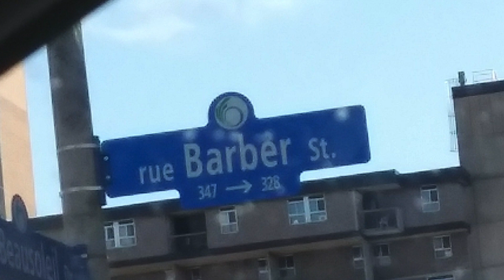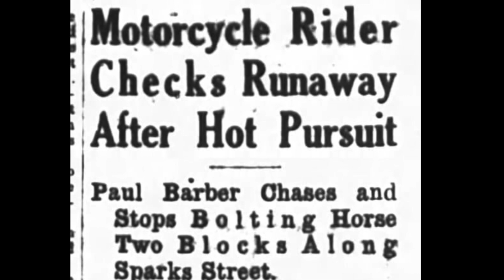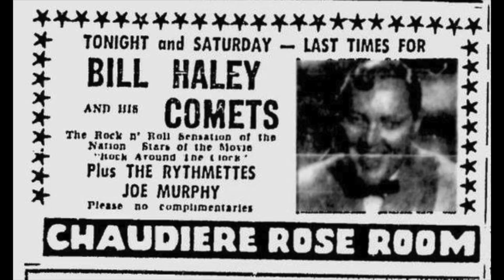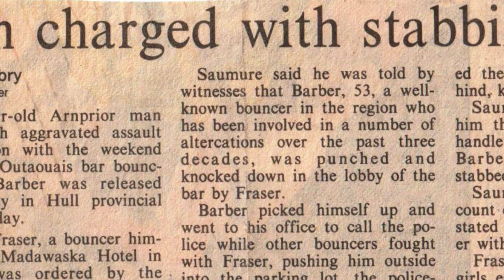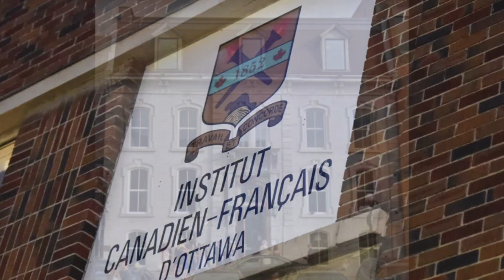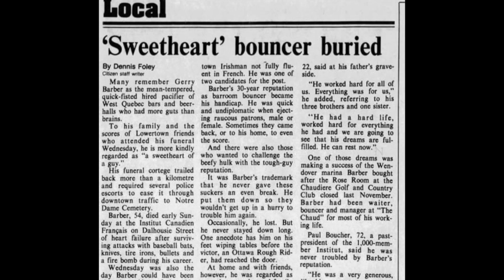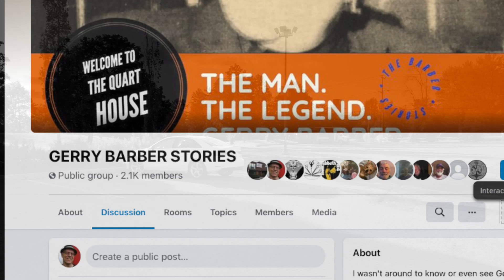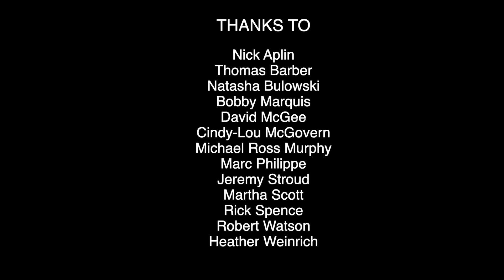#11 Ottawa Walks - In Search of Gerry Barber / À la recherche de Gerry Barber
Today Ottawa Walks takes a deep dive into the life of one of the Ottawa Valley's legendary personalities -- Gerry Barber.

If you don't know who Gerry Barber is, you've come to the right place.  If you think you know all about Gerry, think again.  Did you know Gerry was the descendant of one of Ottawa's first black settlers? That his father was a newsstand operator and a bit of a daredevil?

Join Paul Weber on a wild journey through Ottawa's past, the Ottawa not found in the tourist brochures. Underage drinking, crazy fights, motorcycle gangs, big name bands--this documentary has it all!

Thanks to the following for their help putting this documentary together:    Nick Aplin, Gerry Barber (Jr.), Thomas Barber, Natasha Bulowski, Andrew Kolasinski, Bobby Marquis, David McGee, Cindy-Lou McGovern, Michael Ross Murphy, Marc Philippe, Jeremy Stroud, Martha Scott, Rick Spence,  Robert Watson, Heather Weinrich

The land filmed here is the traditional unceded territory of the Algonquin Anishnaabeg people.

Full YouTube playlist of the Ottawa Walks videos can be found

À la recherche de Gerry Barber

Aujourd'hui, Ottawa Walks (or Promenade d'Ottawa, or whatever you used before for your videos) plonge profondément dans la vie de l'une des personnalités légendaires de la vallée de l'Outaouais - Gerry Barber.

Si vous ne savez pas qui est Gerry Barber, vous êtes au bon endroit. Si vous pensez tout savoir sur Gerry, détrompez-vous. Saviez-vous que Gerry était le descendant de l'un des premiers colons noirs d'Ottawa? Que son père tenait un kiosque à journaux et était un peu casse-cou?

Joignez-vous à Paul Weber pour un voyage fou à travers le passé d'Ottawa, cet Ottawa qui ne se trouve pas dans les brochures touristiques.  Consommation d'alcool avant l'âge légal, folles batailles, gangs de motards, groupes de musique connus - ce documentaire a tout pour plaire!

Merci aux personnes suivantes pour leur aide à la réalisation de ce documentaire:

La terre filmée ici est le territoire traditionnel non cédé du peuple algonquin Anishnaabeg.

Vous trouverez la liste de lecture Facebook complète des vidéos de Promenades d'Ottawa

Vous trouverez la liste de lecture YouTube complète des vidéos de Promenades d'Ottawa